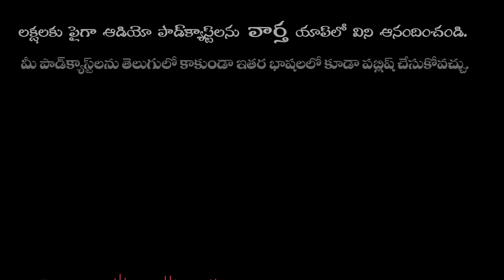Maa Thalli Alamelumanga - Sarada Sai | Bhakthi Mukthi